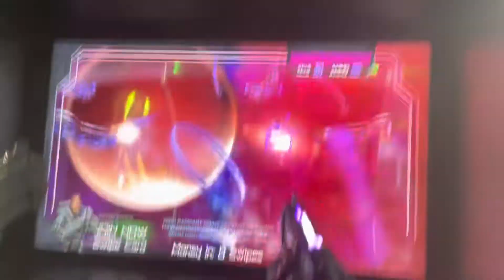Halo Fireteam Raven - Escape